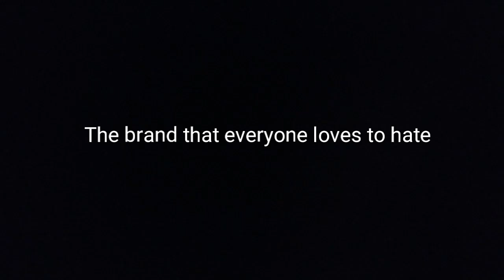The Hyundai Genesis Is Very, Very Cool. Here's proof.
Can't go wrong with an affordable but quality competitor to the likes of BMW and Mercedes. Hyundai Genesis is not just good, but very good.

Liked the vid? Share it! I'm a new YouTuber, sharing videos will get me noticed! :)